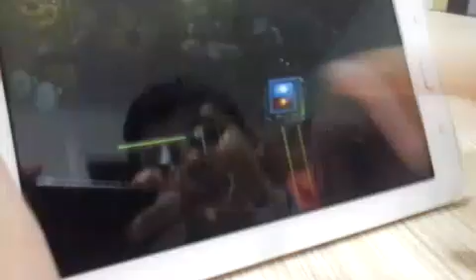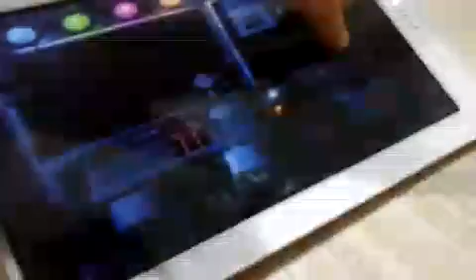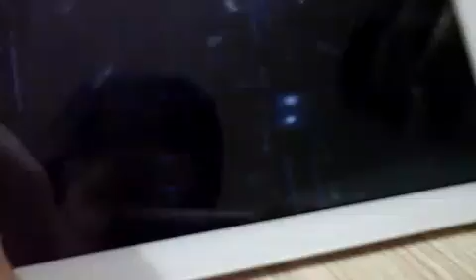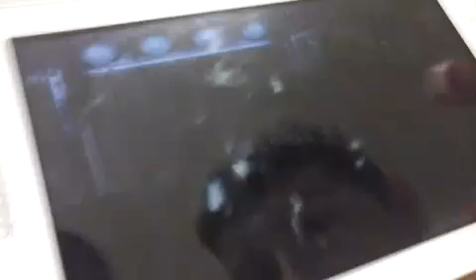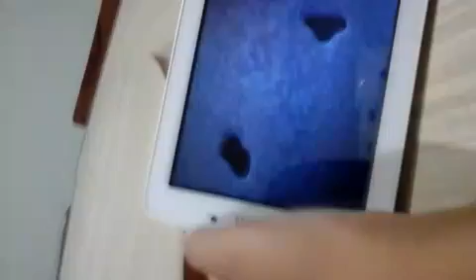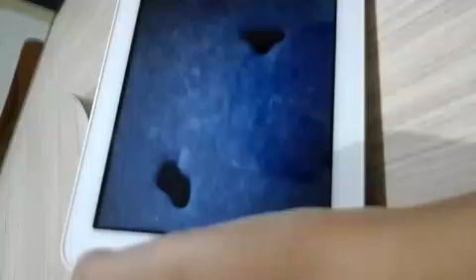So amigo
Lindaos